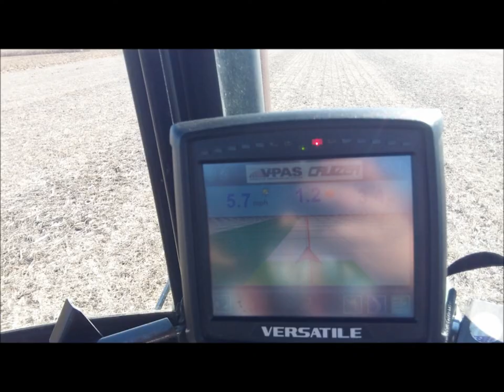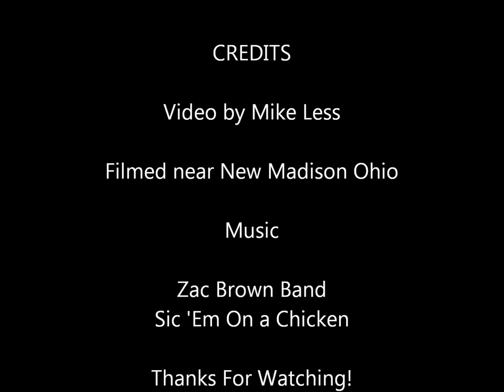Having Fun spreading Chicken Manure.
A short video I made showing the joys of spreading chicken manure near New Madison Ohio. Music used is The Zac Brown Band - Sic Em On A Chicken.